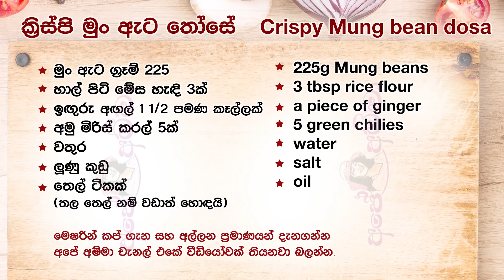✔වැඩි වැඩ නැති උදෑසන ආහාරය ක්‍රිස්පි මුං තෝසේ Breakfast Mung Dosa by Apé Amma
Crispy Mung bean dosa
225g Mung beans
3 tbsp rice flour
a piece of ginger
5 green chilies
water
salt
oil

ක්‍රිස්පි මුං ඇට තෝසේ
මුං ඇට ග්‍රෑම් 225
හාල් පිටි මේස හැඳි 3ක්
ඉඟුරු කෑල්ලක්
අමු මිරිස් කරල් 5ක්
වතුර
ලුණු කුඩු
තෙල් ටිකක්

Ape amma Mung Dosa